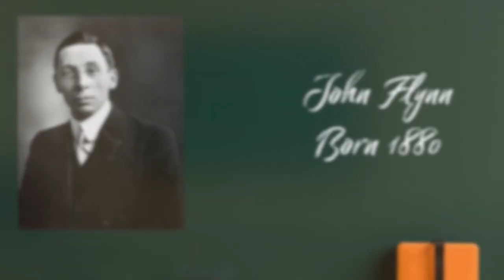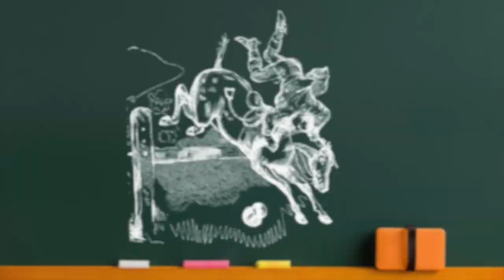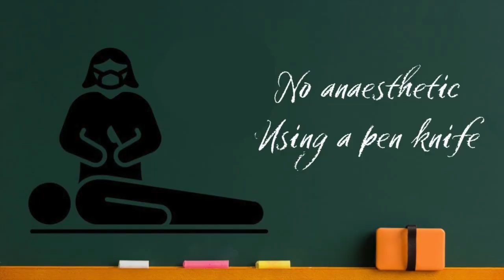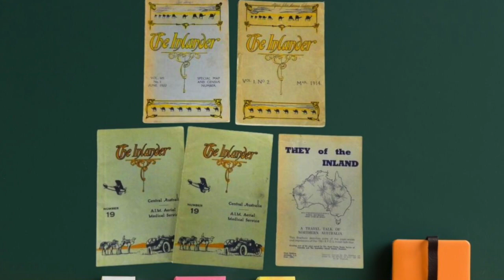Who is John Flynn the man who created the Royal Flying Doctor Service?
Learn the story of how the Reverend John Flynn, the man on the Australian $20 note, was inspired to create the Royal Flying Doctor Service.